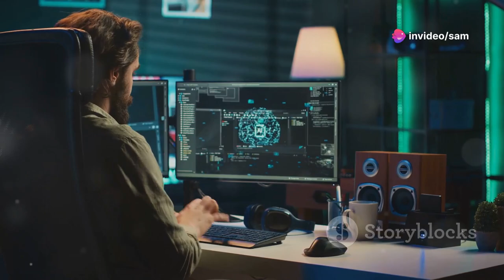email de Rex Bradford para 'Real-Time Animation Toolkit in C++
ArcheFire. Correo recibido por Rex E. Bradford para el libro Real-Time Animation Toolkit in C++.

Saludos.

He estado buscando el CD-ROM de su libro "Real-Time Animation Toolkit in C++".

He comprado dos copias de este libro hasta ahora y he recibido copias dañadas del CD-ROM.

¿Podría decirme dónde puedo conseguir una copia del contenido del CD-ROM de su libro?

¿Podría enviarme una copia si es posible?

Aparte de eso, sólo podría intentar comprar una copia más del libro, pero si recibo otra copia dañada del CD-ROM no podré comprar otra copia en el corto o mediano plazo.

Vaya, ha pasado un tiempo desde que pensé en ese libro. Lamento que haya tenido que comprar dos copias. Acabo de enviarle un archivo zip del contenido del CD-ROM a través de WeTransfer. Por alguna razón, todos los archivos parecen tener nombres en mayúsculas, lo que me parece incorrecto, pero en la práctica probablemente no sea un problema para ejecutar el software de todos modos. Buena suerte.

Rex Bradford

Muchas gracias por tu respuesta inmediata y por el tiempo que dedicaste a ayudar a una persona de Internet. Realmente aprecio tu gran ayuda.

He descargado el archivo ZIP que me has enviado y todo parece estar bien, así que ahora puedo estudiar el libro con el código fuente.

He instalado WING y el CD-ROM y casi todos los programas de Windows funcionan bien en un primer intento. Tengo varias PC, desde una 386SX hasta Pentium I con software antiguo (como la primera versión de Win95 sin siquiera Internet Explorer), así que podría usarlas si lo necesito. De todos modos, lo más importante es el código fuente.

Saludos y gracias de nuevo.

Hola, acabo de recibir una copia del CD-ROM completo del libro "Real-Time Animation Toolkit in C++" en el Archivo de Internet en este enlace

Hay muchos libros antiguos pero útiles que deberían archivarse. Muchos de ellos son difíciles de encontrar con sus medios, pero parece que se están empezando a subir algunos libros raros o descatalogados de los años 70, 80, 90 y 2000.

Real Time Animation Toolkit In C++ Rex E. Bradford : Descarga y transmisión gratuitas : Internet Archive

Regards.

I have been looking for the CD-ROM of your "Real-Time Animation Toolkit in C++" book.

I have bought two copies of this book so far, and I have received damaged CD-ROM copies.

Could you please tell me where can I get a copy of the CD-ROM contents for your book?

Could you please send me a copy if at all possible?

Other than that, I could only try to buy one more copy of the book, but if I get another damaged CD-ROM copy I won't be able to buy another copy in the short or medium-term.

Wow, it's been awhile since I've thought about that book.  Sorry you had to buy two copies.  I have just sent you a zipfile of the CD-ROM contents thru WeTransfer.  For some reason, all the files seem to have uppercase names, which seems wrong to me, but in practice is probably not a problem for running the software anyway.  Good luck.

Rex Bradford

Thank you very much for your immediate response and for the time to help an Internet person. I really appreciate your great help.

I downladed the ZIP file you have sent, and everything seems fine, so now I can study the book with the source code.

I have installed WING and the CD-ROM and almost all Windows programs run well in a first try. I have several PCs, from a 386SX to Pentium I's with old software (like the first version of Win95 without even Internet Explorer), so I could use them if I need to. The most important thing is the source code anyway.

Regards and thank you again.

Hi, I just got a copy of the full CD-ROM for the "Real-Time Animation Toolkit in C++" book in the Internet Archive in this

There are lots of old but useful books that should be archived. Many of them are difficult to find with their media, but it seems that some rare or out of print books from the 70's, 80's, 90's and 2000's are starting to be uploaded.